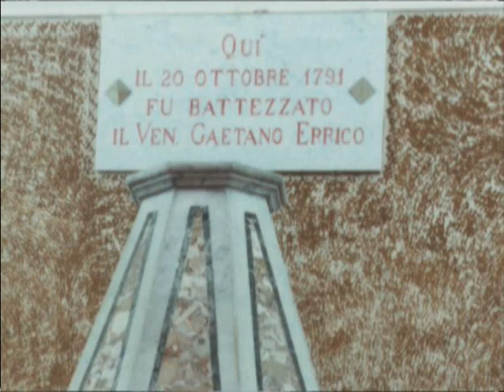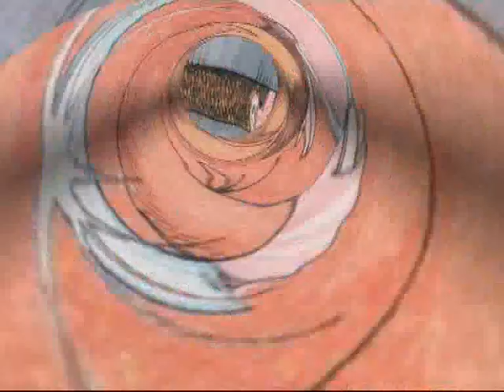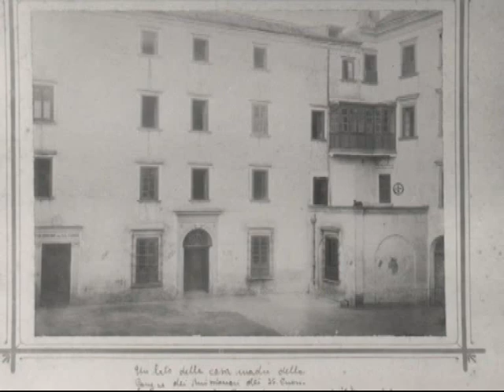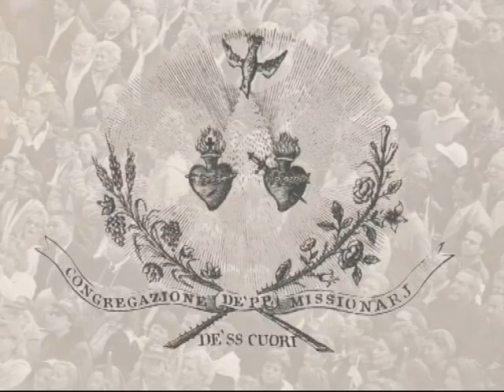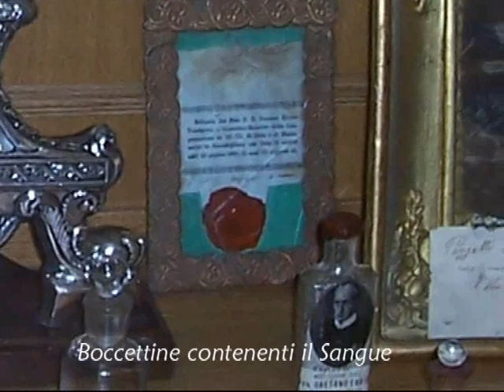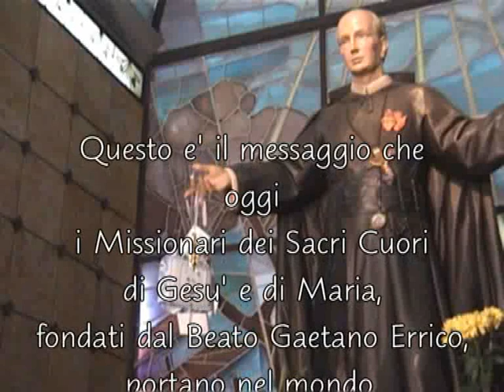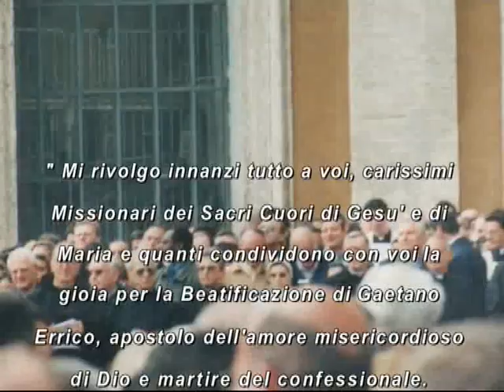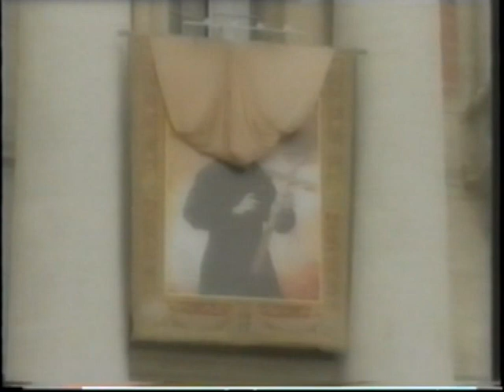San Gaetano Errico - Vita aneddotica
San Gaetano Errico nacque a Secondigliano (Napoli) il 19 ottobre 1791. Fu ordinato sacerdote il 23 settembre 1815. Nel 1836 fondò la Congregazione dei Missionari dei Sacri Cuori in Secondigliano. Attraverso le missioni al popolo e il ministero del sacramento della Penitenza testimoniò il vangelo della misericordia di Dio Padre. Si oppose al giansenismo, divulgando in tutto il Meridione d'Italia la devozione ai Sacri Cuori di Gesù e di Maria. Morì a Secondigliano il 29 ottobre 1860.